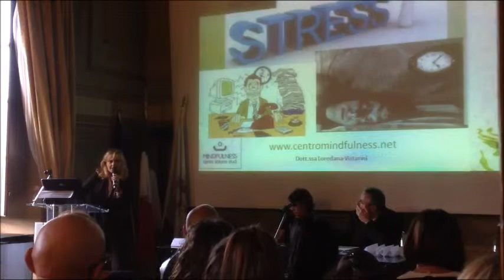Dott.ssa Loredana Vistarini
La Dott.ssa Loredana Vistarini, durante il convegno "Mindfulness e relazioni" tenuto a Roma venerdì 16 ottobre presso la Sala Convegni del Policlinico Militare Celio, ha spiegato attraverso la sua relazione le origini e la storia della Mindfulness.